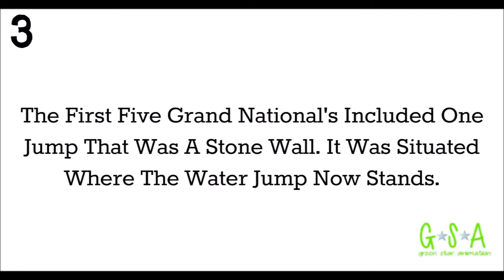5 Cool Grand National Facts You Didn't Know.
It Was The Grand National Today So We Thought That We Would Give You 5 Cool Grand National Facts You Didn't Know. Let Us Know If Your Horse Won And What Your Favourite Fact Was In The Comments.